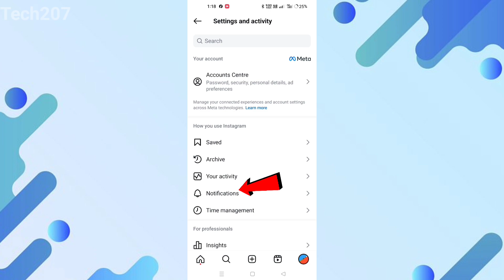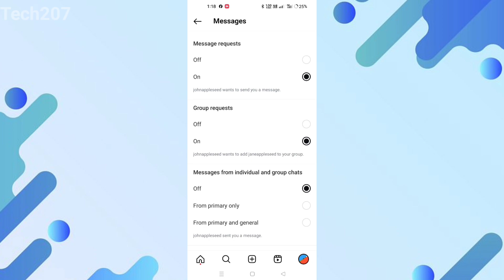instagram par audio video call aa ta hai pata nahin chalta | Instagram Incoming Call Not showing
Aaj ke is video me bataya hoon ki instagram par audio video call aa ta hai pata nahin chalta | Instagram Incoming Call Not showing